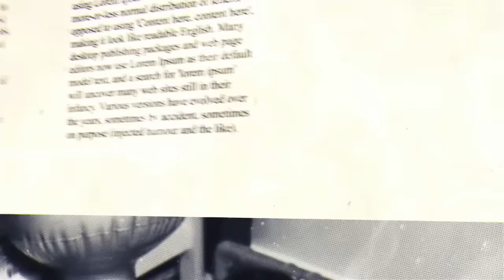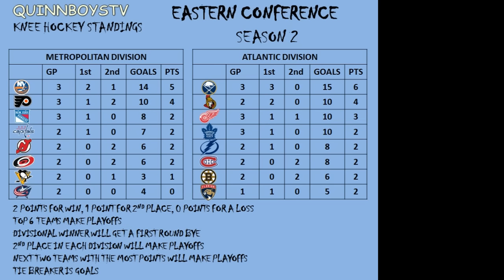KNEE HOCKEY GAME # 24 - HURRICANES / CAPITALS / FLYERS - SEASON 2 - QUINNBOYSTV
QBTV-ERS!!! WELCOME BACK TO ANOTHER KNEE HOCKEY GAAAAAAAAAAME! ITS GAME 24!!! THE SEASON IS WINDING DOWN. WILL YOUR FAVORITE TEAM MAKE THE QBTV KNEE HOCKEY PLAYOFFS?!?!
MUSIC IN THIS VIDEO "BANANA CAKE" BY DAVID CUTTER
PEACE OUT QBTV-ERS